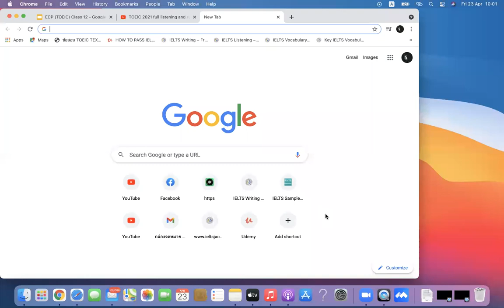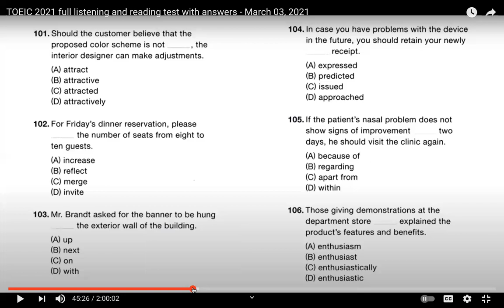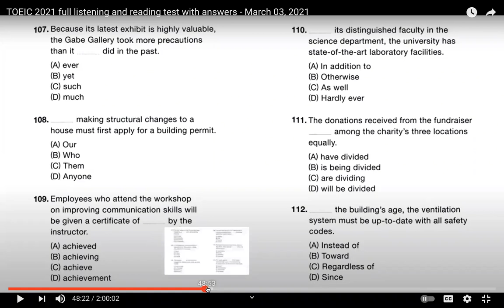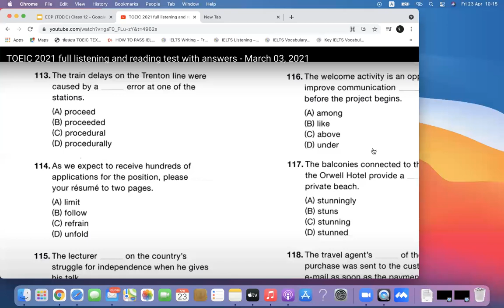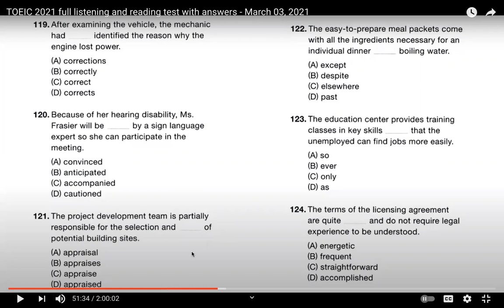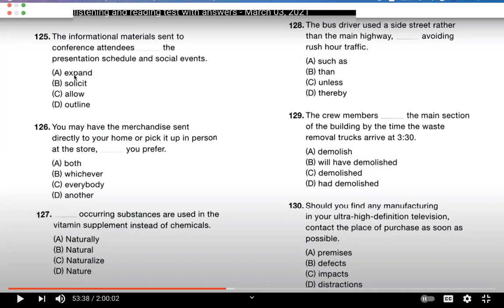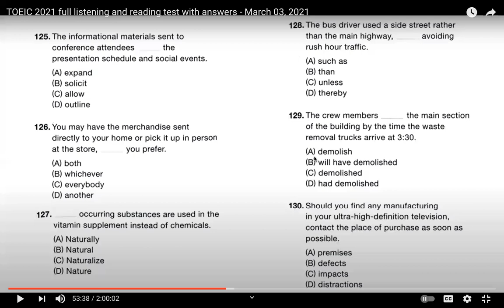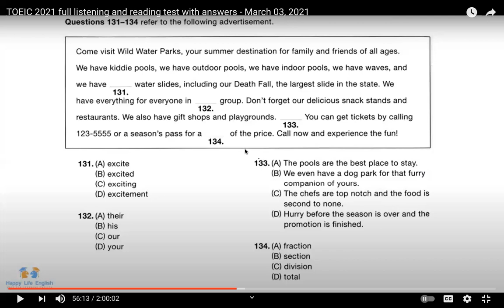ECP 302 TOEIC Listening & Reading | Class 12 Part 3